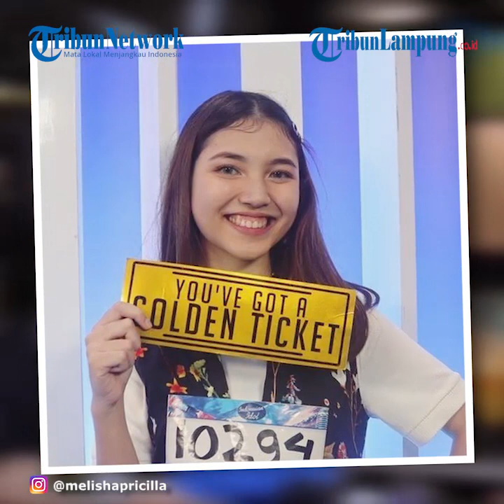Pemakaman Melisha Sidabutar Siang Ini, Keluarga Ingin Prosesnya Lebih Privasi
TRIBUNLAMPUNG.CO.ID - Melisha Sidabutar kontestan Indonesian Idol Special Season akan dimakamkan Kamis (10/12/2020) siang ini.
Sebelum Melisha Sibabutar dimakamkan, keluarga menggelar ibadah pemberkatan dan penghiburan di rumah duka, kawasan Harapan Indah, Kota Bekasi, Jawa Barat.
Informasi menyebutkan, proses pemakaman jenazah Melisha Sidabutar dilaksanakan secara privasi dan hanya dihadiri keluarga saja.
"Pagi ini aku tanya ke pihak keluarga dan keluarga ingin pemakaman dilaksanakan dengan lebih privacy," tulis Ellysia Belinda, teman masa kecil dan tetangga dekat Melisha Sidabutar, Kamis pagi.
Ellysia Belinda mengabarkan hal tersebut melalui akun Instagramnya.
Ia meminta agar permintaan keluarga Melisha Sidabutar diikuti.
"Mari kita sama-sama menghormati. Mohon maaf bila ada salah kata atau pemberitaan yang kurang berkenan di hati," tulisnya.
Tidak hanya tetangga dekat saja, Ellysia Belinda juga teman sekolah hingga rekan les vokal Melisha Sidabutar.
"Sebagai teman sejak sekolah, teman les vokal, tetangga, walau sempat renggang pertemanan sejak aku kuliah diluar kota, aku melihat Melisha sebagai orang yang ceria," tulis Ellysia Belinda.
Melisha Sidabutar juga disebutnya bertalenta, mudah bergaul dan sangat humble.
"Sejak kecil sudah melayani di gereja dan pantang menyerah untuk mengejar cita-citanya," tulis Ellysia Belinda.
Informasi yang diterima Warta Kota, Kamis pagi, menyebutkan, Melisha Sidabutar dimakamkan di TPU Padurenan, Jalan Bantar Gebang Setu, Padurenan, Mustika Jaya, Kota Bekasi.
"Besok jam 12 besok (hari ini) Melisha akan dikubur di Tempat Pemakaman Umum Padurenan," tulis Ellysia Belinda, Rabu (9/12/2020) malam.
Melisha Sidabutar meninggal dunia saat sedang berjuang di Babak Eliminasi 2 Indonesian Idol Special Season.
Kabar duka tersebut diunggah akun Instagram Indonesian Idol @indonesianidolid, Rabu dini hari kemarin.
Di akun Instagram Ellysia Belinda diketahui, Melisha Sidabutar meninggal dunia, Selasa (8/12/2020) pukul 17.00 WIB.
"Melisha dipanggil Tuhan. Jujur sedih banget. Kita doakan ketabahan dan penyertaan Tuhan menyertai keluarga. Amin," tulis Ellysia Belinda melalui unggahan Instagram Story-nya, Selasa malam.
Dari unggahan Ellysia Belinda itu diketahui bahwa Melisha Sidabutar meninggal dunia setelah mengalami pembengkakan pada bagian jantung.
"Sudah dironsen, ditemukan ada pembengkakan jantung. Memang udah lemes dari pagi or kemarin (nggak tau jelasnya ya guys)," tulis Ellysia Belinda.
Dari orang tua Melisha Sidabutar diketahui, peserta 35 besar Indonesia Idol Special Season bersuara melankolis tersebut sempat akan dibawa ke rumah sakit.
"Cuma Melisa bilang nggak usah, takut covid. Akhirnya bener-bener lemes dan terjadilah kejadian singkat ini," tulis Ellysia Belinda.
Melisha Sidabutar sempat dibawa ke rumah sakit untuk mendapatkan perawatan pada Selasa siang.
Namun kondisi Melisha Sidabutar terus menurun sampai dokter yang menangani memberi kepastian telah meninggal dunia.
"Dari siang udah dibawa ke RS THB, ke RS Citra juga tapi di Citra nggak ada alat CPR, itu loh yang buat kagetin detak antung. Dan jam 5 sudah ada surat keterangan dari dokter telah tiada," tulisnya.
Artikel ini telah tayang di Wartakotalive